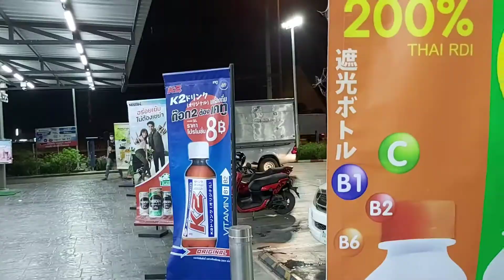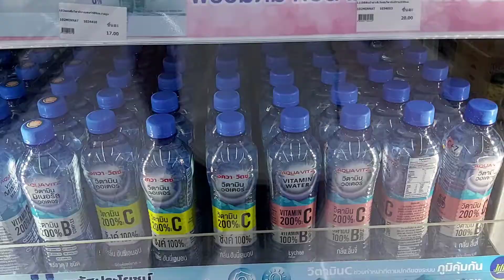my one day road trip experience in Thailand | 7eleven store visit | amazing Thailand